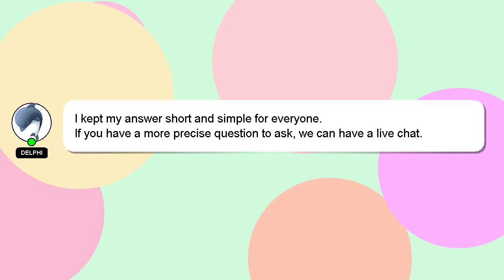How to open skullcandy earbuds?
A quick introduction about me, Hey, I am Delphi. Allow me to support you in answering your questions. - How to open skullcandy earbuds?

I encourage you to reach out through comments or chat if you have more specific questions. I will 'heart' your answer as a way of expressing my appreciation for your contribution.

*2 What we are experimenting :*